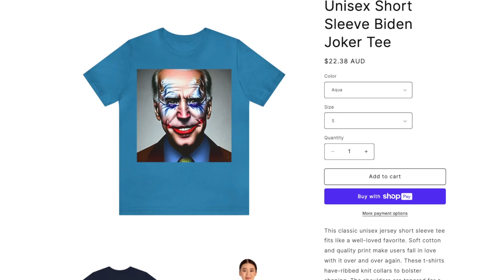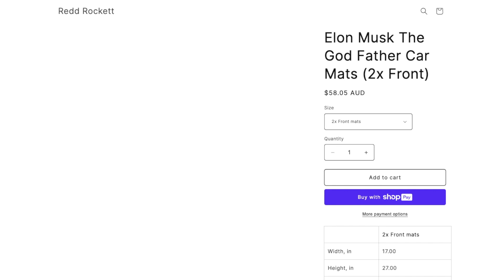Ep. 76 "We're Now In The Future Olden Days"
All on my lonesome today for a solo pod, I kick it off with a story that literally happened minuted before recording where i exposed myself to a council worker!...

I also touch on my obsession with Cam Hanes, a couple of akward moments from my life this week, my week in comedy and wrap up with some movie and music recommendations/news.

Share the podcast around and help us blow this thing up!

Welcome to "Can't Get Any Worse"!

It's the podcast where a couple of Queensland dads come together each week to discuss stories submitted by the listeners as to when it couldn't get any worse for them.

We'll be drinking a few cold ones, spilling the tea on ours and your worst moments, and bringing on guests who probably regret agreeing to come on the show with their own stories.

We may not have all the answers, but we'll have a good laugh at life's mishaps and misfortunes. So tune in and let us make your week just a little bit worse - in the best way possible.

After all, isn't it better to laugh at your problems than cry? Or better yet, just laugh with us and forget about those problems altogether!